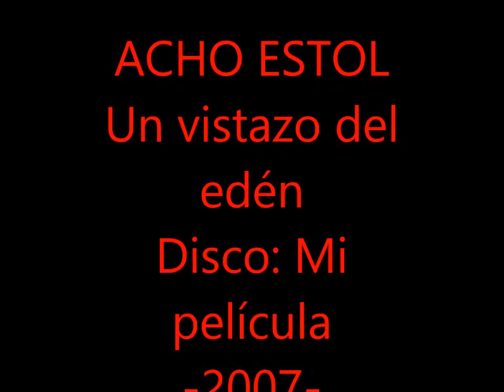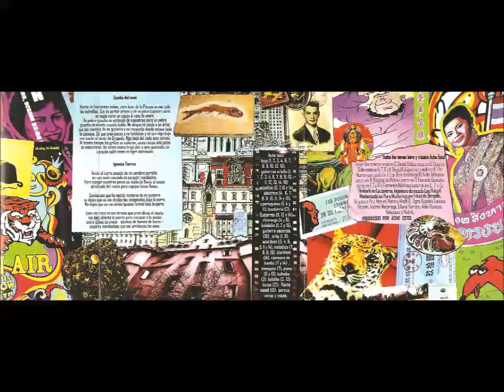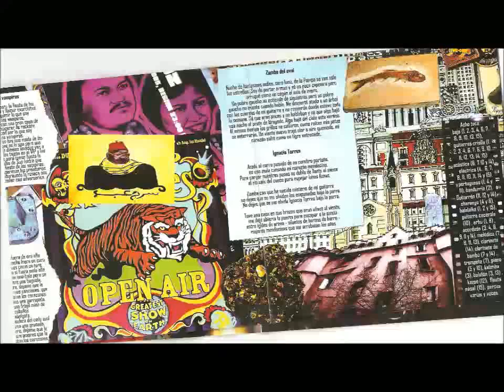Acho Estol - Un vistazo del edén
Hace un tiempo publicábamos algunas canciones del primer disco de Dolores Solá, La Voz de La Chicana (Salto Mortal) Ahorita, Casi hoy:  van algunas canciones del primer disco de Acho Estol (Mi Película, del 2007) el cerebro de La chicana… Juntos son… La chicana.
Por separado… son  Canciones :  Nostálgicas, Originales, Dramáticas, Irónicas, Compartidas, Ignoradas, Inolvidables, Perdurables…Pero que pintan, o vuelven a pintar de cuerpo entero a nuestra Canción Popular  y   al tiempo  siempre Hipócrita, que nos toca vivir…
Acá van algunas de esas Canciones de Mi Película…
Que las disfruten.